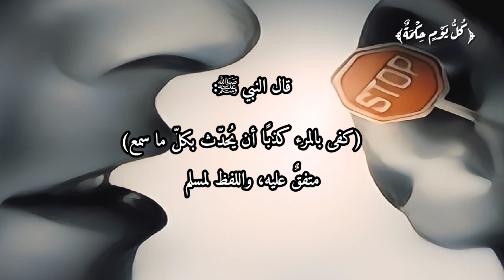من الكذب أن يتحدث الإنسان بكل ما يسمع، استمع لهذا الحديث الشريف من الشيخ سعودالشريم مع كلماته مكتوبة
قال النبي ﷺ: (كفى بالمرء كذبا أن يحدث بكل ما سمع) رواه البخاري ومسلم، واللفظ لمسلم.